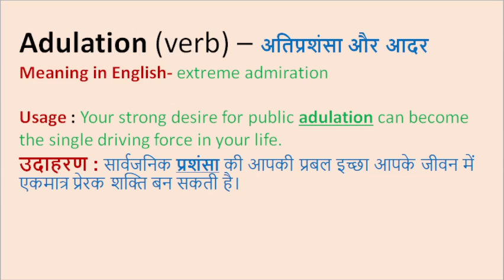Adulation Meaning in Hindi & English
Adulation

Word meaning